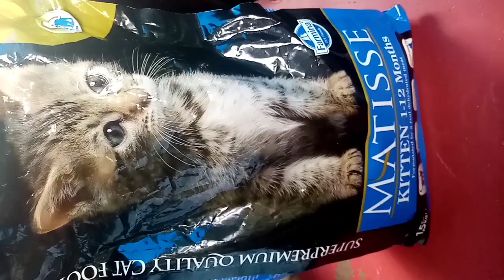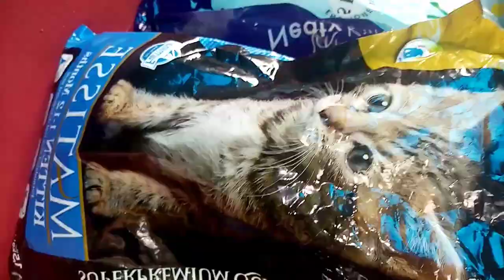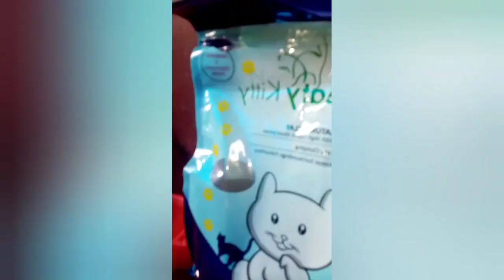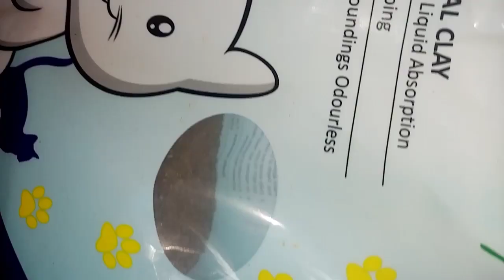ഇരുപതിനായിരം രൂപയുടെ സുന്ദരനെ കണ്ടാലോ??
ഇരുപതിനായിരം രൂപയുടെ സുന്ദരനെ കണ്ടാലോ|ayrus world|